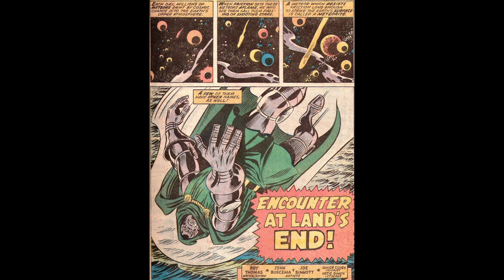Defenders Dialogue - Ep 95 - Super-Villain Team-Up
Prince Namor, the Sub-Mariner returns to Defenders Dialogue, but is he friend or foe? Doctor Doom is wondering the same thing, as Christopher Golden and Brian Keene discuss Giant-Size Super-Villain Team-Up issue 1.